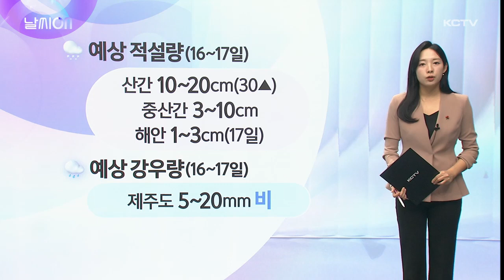날씨ON(본격적인 겨울 추위, 해안 첫눈 예상)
이번주도 낮기온이 20도 가까이 오르면서 평년보다 포근한 날씨가 이어졌는데요.

오늘 비가 그치고 나면 기압계가 완전히 바뀌면서 주말사이 진짜 겨울같은 날씨가 찾아올 전망입니다.